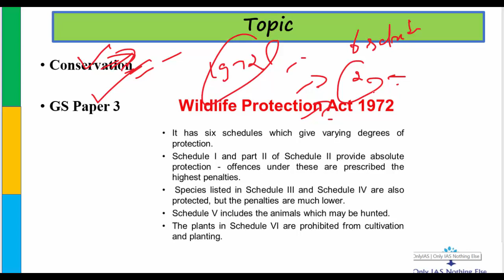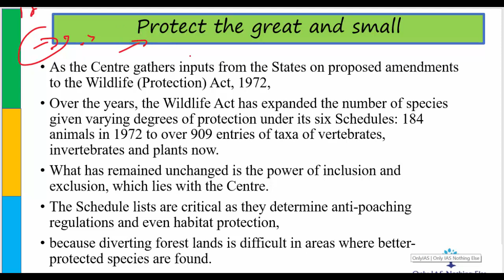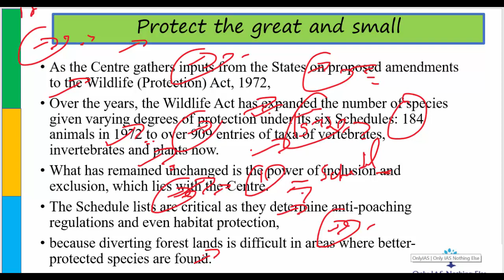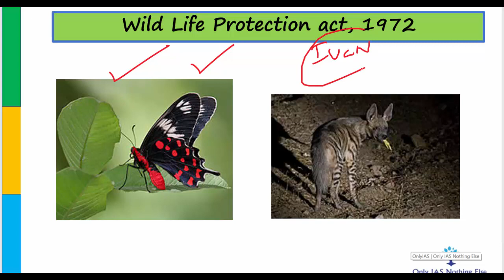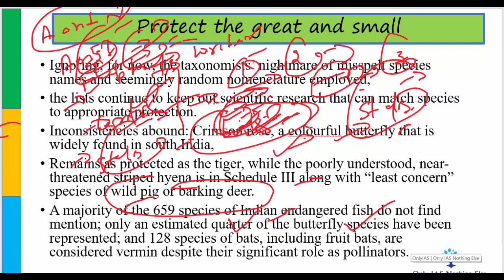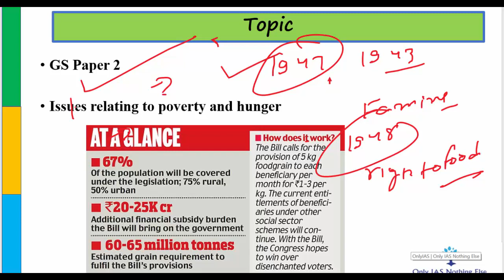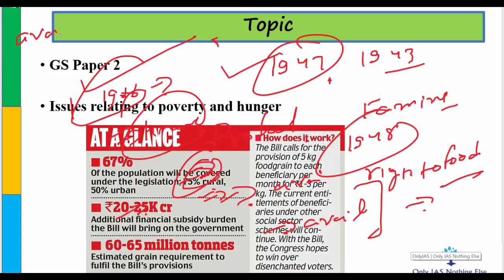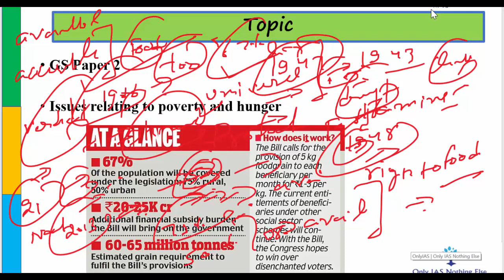Part 2 : 5 June, 2018 The Hindu Daily Editorial Discussion